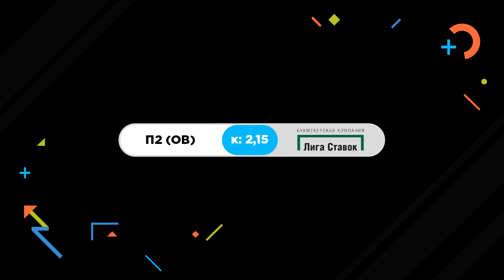Локомотив – Ак Барс. Прогноз Кожевникова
Двукратный олимпийский чемпион, заслуженный мастер спорта СССР и эксперт «Рейтинга Букмекеров» Александр Кожевников сделал прогноз на матч регулярного чемпионата КХЛ «Локомотив» – «Ак Барс».

В этом видео:
Прогноз от Кожевникова
Ставка на матч Локомотив – Ак Барс
Анонс матча Локомотив – Ак Барс